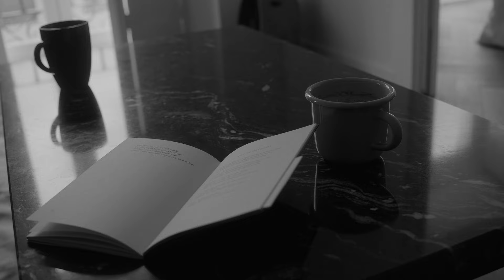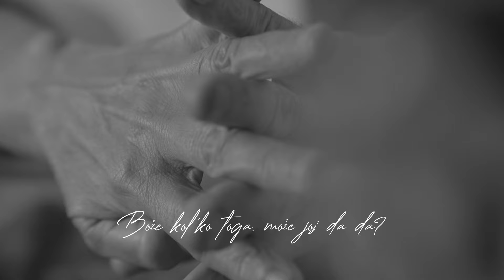Srđan Marjanović - Sve moje pesme su o tebi (Official lyric video)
Muzika: Srđan Marjanović
Tekst:Srđan Marjanović
Aranžman: Srđan Marjanović